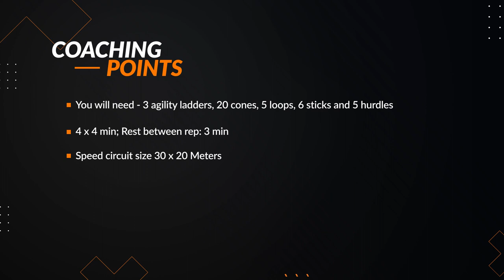Improve Your Endurance and Speed With This Speed Circuit!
Football is a game that requires players to have great body control, coordination, speed and the endurance to play the game for 90. minutes or more.

Therefore, it is vital that your endurance training reflects all these aspects of the game. Training endurance by running in a straight line at a constant speed is a thing of the past.

In this video we have set up a circuit, that will get you in shape and help you to be one step ahead of your opponent.

We recommend doing this circuit 4 times with a rest period of 2 minutes between each take.

Speed Circuit Set-Up:

- 3 agility ladders
- 20 cones
- 5 loops
- 6 sticks
- 5 hurdles
- Circuit Size: 30 x 25 Meters

What to do:
1. Start at ladder with one foot contact in each box of the ladder
2. Then sprint 4-5 m to cones
3. Slow running to next ladder
4. Double leg jumps in ladder
5. Slow running to next set of cones
6. Full speed in between sticks and then with the same foot into both loops followed by full sprint to next cones
7. Slow running to next ladder
8. Cross steps sidewards (two contacts in each field)
9. Full sprint to next post, side steps to next post and full sprint to next cones
10. Slow running to next set of cones
11. Full speed forward over two hurdles, back running and full 12. speed over three hurdles followed by full sprint to next set of cones
13.Slow running to next set of cones
14.Full speed with one contact in each loop (distance between loops increases)
15.Slow running to start position

Possible routine:
- 4 x 4 min; Rest between rep: 3 min
(Running distance in 16 minutes approx. 1.8 km; This is equals 10.8 km in a 90 min match)
Option 2: 6 x 2 min; Rest between rep: 2 min
Option 3: 4, 1, 1, 4, 2, 4 min (one each); Rest between sets: 2 min